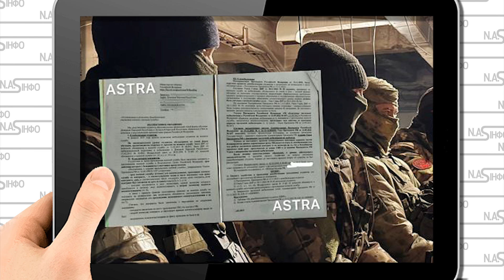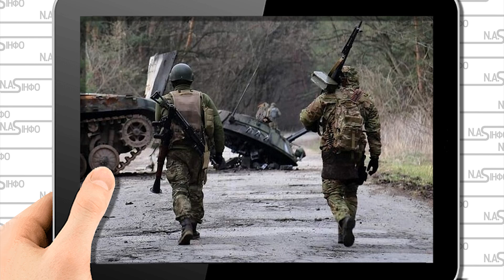Колони ОМОНУ! В центрі Донецька - матері прийшли за Пушиліним. Бунт - кинули студентів. ДНР стрясло